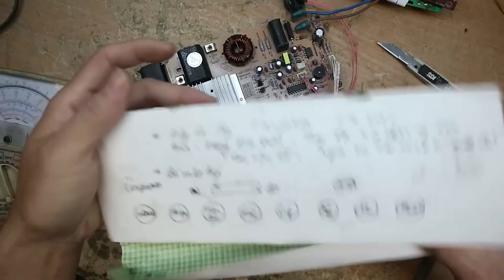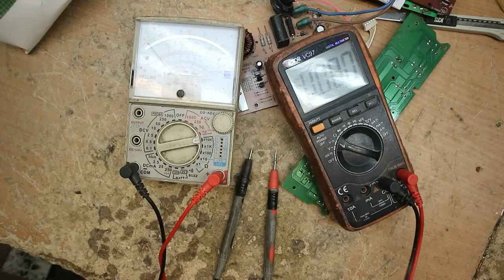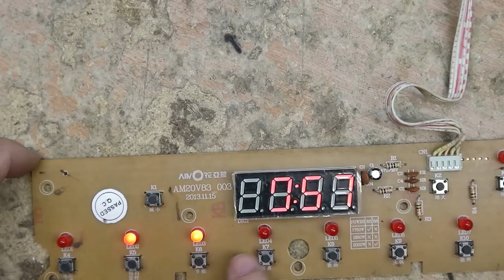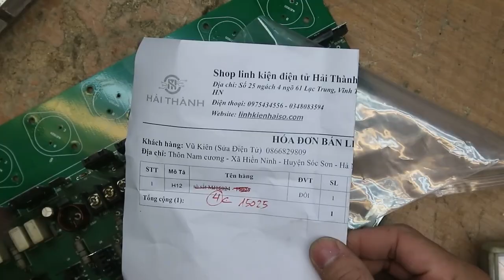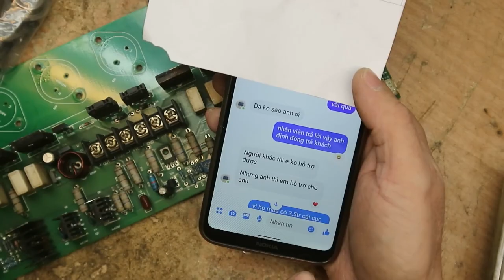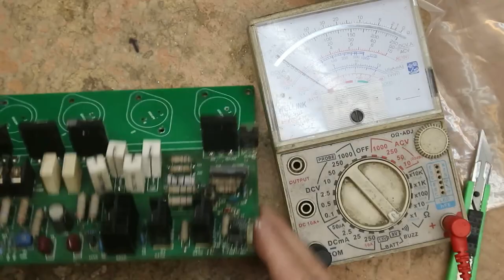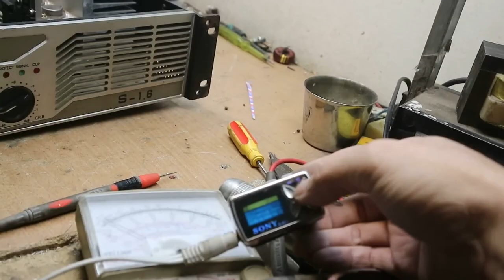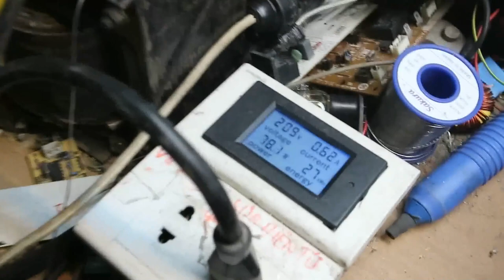احنا نحب ما نمتلكه الحياة الجميلة